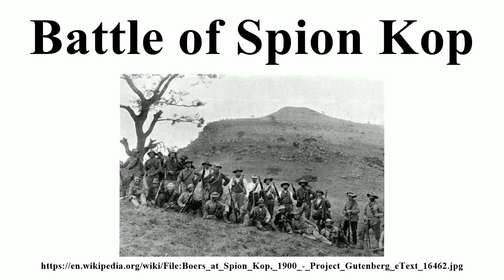Battle of Spion Kop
Image-Copyright-Info